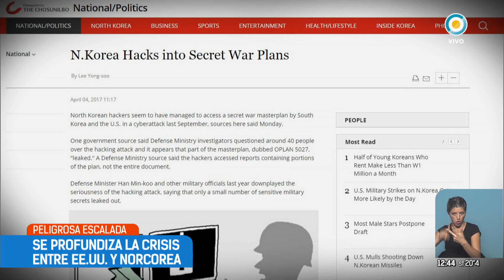Crisis por Norcorea